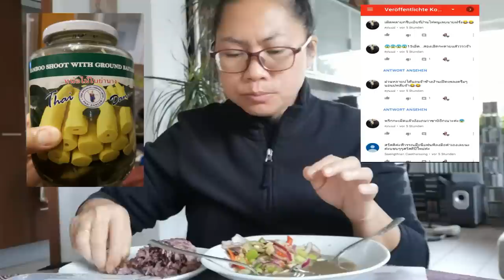หน่อไม้ในน้ำย่านาง อ่อนๆกรุปๆ Baby Bamboo 🤩 | 5. Januar 2019